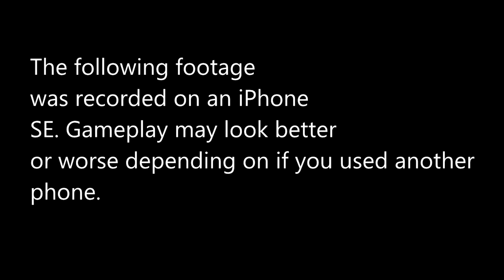RONDO MAKES THREE SHOTS IN A ROW!!! - NBA 2K Mobile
Today I show some high quality gameplay of Rajon Rondo! He is a good passer and a decent defender, and an outstanding dribbler. His jumpshot is very inconsistent and he cannot do much as of now in the paint.

Leave a suggestion in the comments and I shall try my best to do it!

Have a wonderful and fun filled day!!